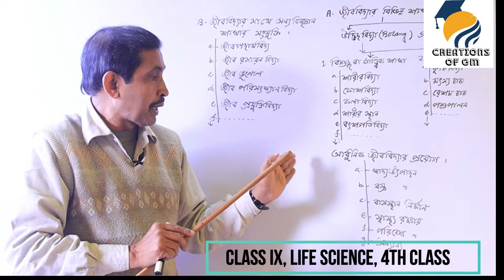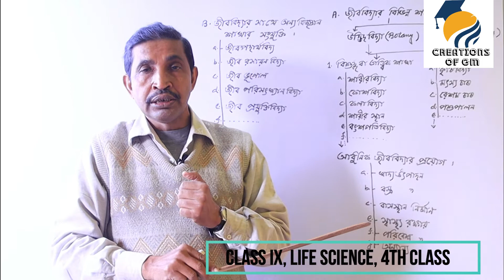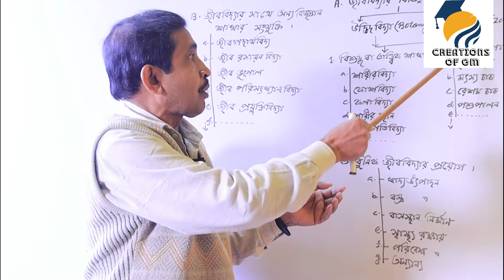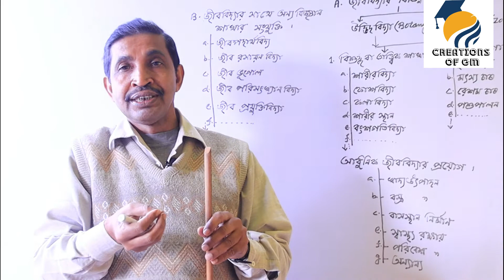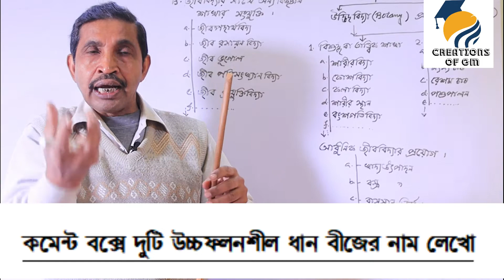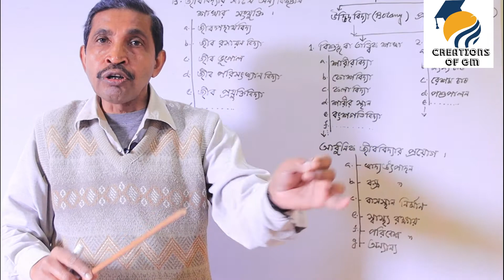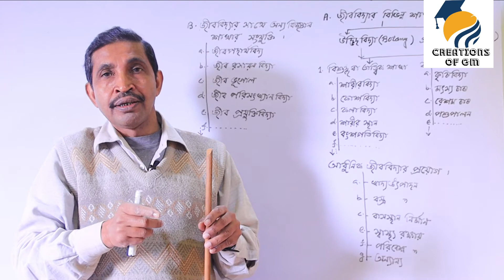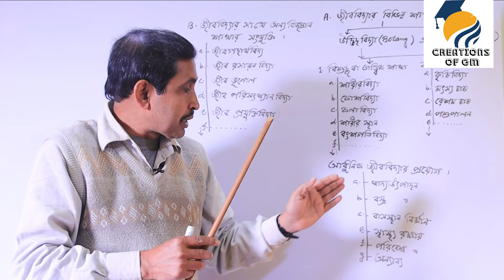Application of modern biology Class9 in Bengali/আধুনিক জীববিদ্যার প্রয়োগ|technology used in biology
Application of modern biology Class 9 in Bengali |আধুনিক জীববিদ্যার প্রয়োগ | technology used in biology
Dear Students,
In today's session,
We shall learn about Application of modern biology Class 9 in Bengali |আধুনিক জীববিদ্যার প্রয়োগ | technology used in biology  Class 9 in Bengali.
Application of modern biology  and its Classification is  one of the most important and scoring topics in the Life Science for  Exam Preparation. Shyam Sundar Pathak Sir enlightens you with the Class 9 exam and Madhyamik Exam  preparation strategy for Life Science and how to revise crucial topics like Application of modern biology Class 9 in Bengali |আধুনিক জীববিদ্যার প্রয়োগ | technology used in biology
 in Bengali briefly.
Topic covered in  this Session:-
 1) Application of modern biology
2) আধুনিক জীববিদ্যার প্রয়োগ
3) Technology used in biology
4) Evolution of technology in biology
5) application of new technologies in the field of biological sciences